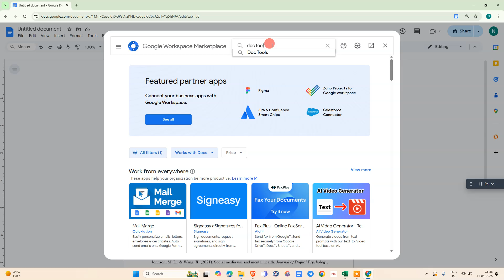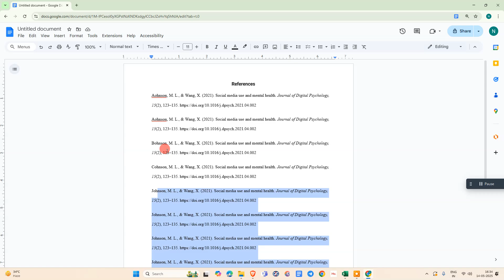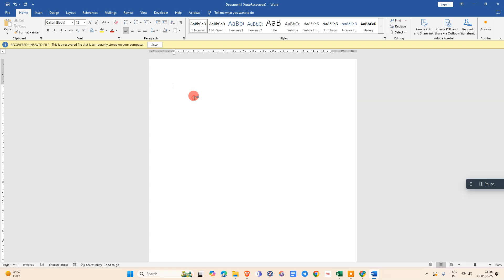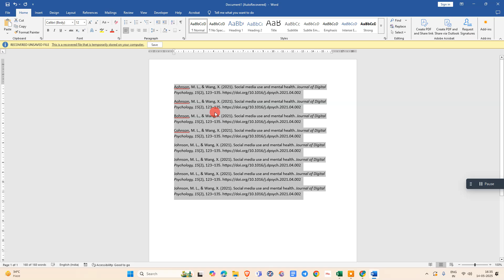How to Put References in Alphabetical Order on Google Docs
to arrange list in alphabetical order in google docs first install docs tools addon from extension tab then use sort selection on selected list second method is copy the list into ms word use sort from paragraph section to make it alphabetical and paste back into google docs

Here are the topics covered:
alphabetical order using docs tools addon
install addon from extension tab
use ms word to sort list alphabetically
paste sorted list back into docs